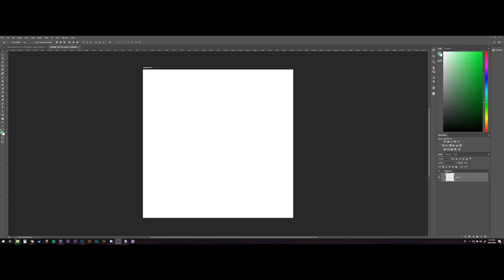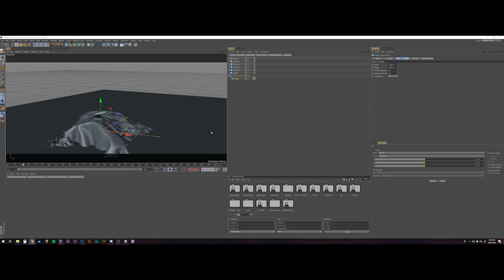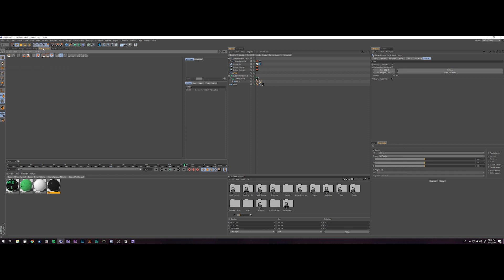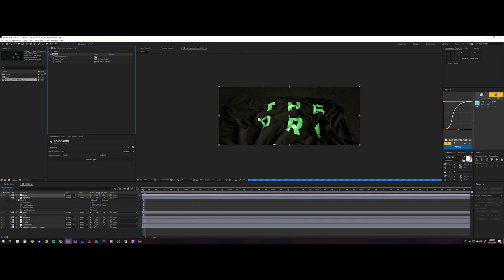The Drill_026 // Soft Body Cloth Simulation in C4D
The Drill is a weekly show that documents my creative process through various projects and exercises. I am a Motion Graphics Designer, Animator, and 3D Hobbyist working hard to learn the ins and outs of Cinema 4D.

This week I experiment with building a cloth simulation with soft body dynamics in Cinema 4D.